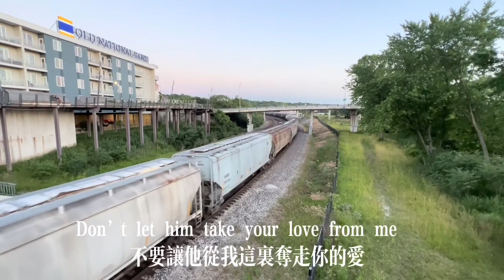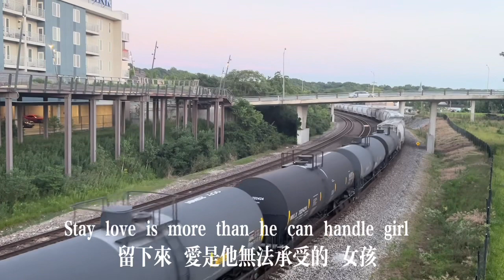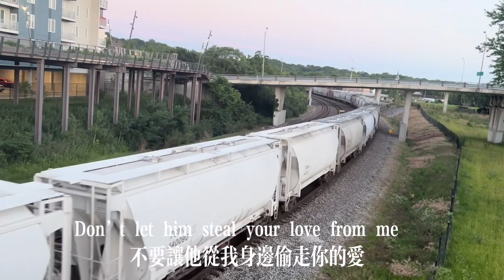路易兄弟！我们路上见！